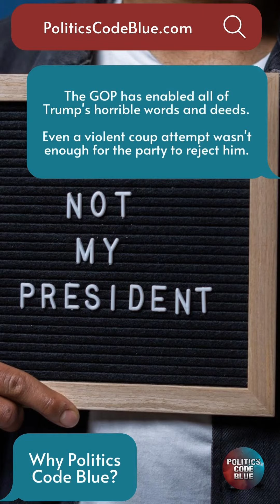Why Politics Code Blue? (you'll see)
** Why Politics Code Blue? In our hospitals, Code Blue means someone is experiencing a life-threatening medical emergency.

American politics, the U.S. Constitution and our very democracy are in the throes of a life-threatening emergency.  Donald Trump could be the next President of the United States.